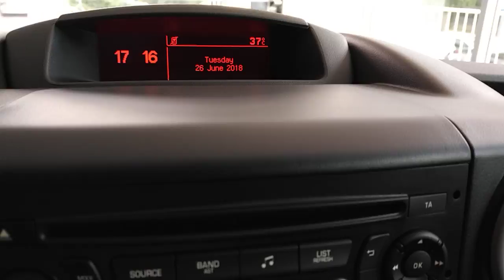Ustawianie jednostek w Peugeot Partner Furgon (w Tepee podobnie)